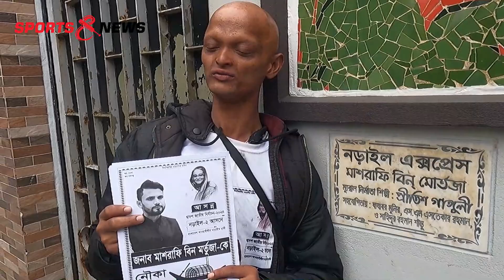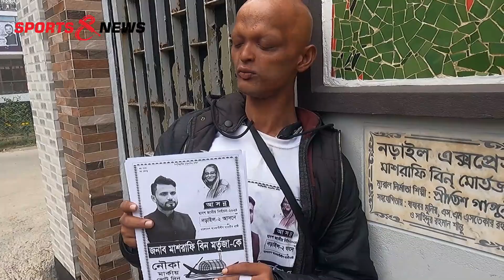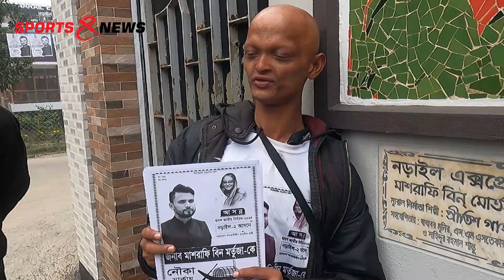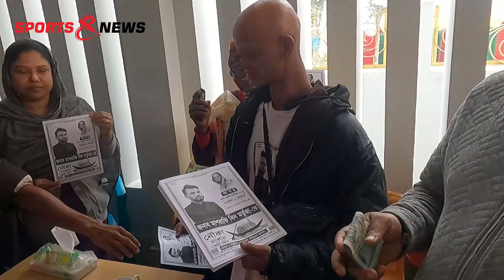মাশরাফির মা'য়ের মহানুভবতা প্রতি'ব'ন্ধী রাজিবকে থাকা-খাওয়ার ব্যবস্থা করে দিলেন। Sports and News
𝑻𝒉𝒊𝒔 𝒄𝒐𝒏𝒕𝒆𝒏𝒕 𝒊𝒔 𝒄𝒐𝒑𝒚𝒓𝒊𝒈𝒉𝒕𝒆𝒅 𝒕𝒐 ''𝗦𝗽𝗼𝗿𝘁𝘀 𝗮𝗻𝗱 𝗡𝗲𝘄𝘀''. 𝑳𝒆𝒈𝒂𝒍 𝒂𝒄𝒕𝒊𝒐𝒏 𝒘𝒊𝒍𝒍 𝒃𝒆 𝒕𝒂𝒌𝒆𝒏 𝒂𝒈𝒂𝒊𝒏𝒔𝒕 𝒕𝒉𝒐𝒔𝒆 𝒘𝒉𝒐 𝒗𝒊𝒐𝒍𝒂𝒕𝒆 𝒕𝒉𝒆 𝒄𝒐𝒑𝒚𝒓𝒊𝒈𝒉𝒕 𝒐𝒇 𝒕𝒉𝒆 𝒇𝒐𝒍𝒍𝒐𝒘𝒊𝒏𝒈 𝒎𝒂𝒕𝒆𝒓𝒊𝒂𝒍 𝒑𝒓𝒆𝒔𝒆𝒏𝒕𝒆𝒅.